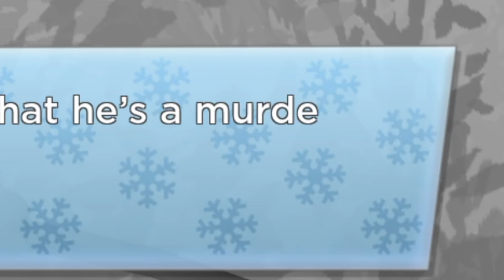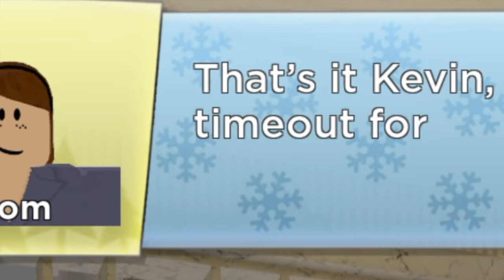This Video Made 8 People Unsubscribe 😢 (Roblox Home Alone Story)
🌟  Use Star Code: STRONK (Meow, use my Star Code, help me afford more yummy fish! 🐟)